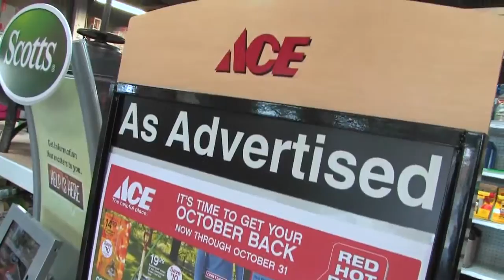New Retailer Testimonial Chuck Nutter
Best / Top franchise available for Southeast / South East Asia. Top franchises from the US, Taiwan, Hong Kong, Thailand, Singapore, Korea, India, and Japan.